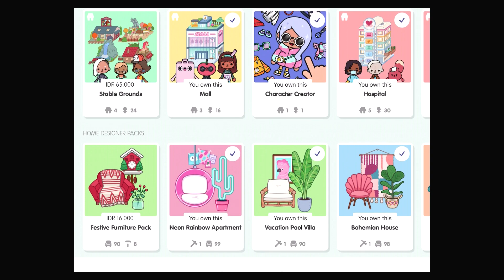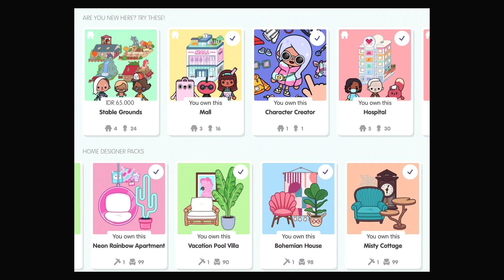Toca Life: World - Outdoor Pack Unlocked 7 Location Filled with Nature !!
Have you heard? The exclusive FANCY RESTAURANT has just opened in Buzy Plaza! This foodie favorite is perfect for celebrating any special occasion, or just for hanging out when you’re feeling glam. Visit the kitchen to discover how they make their tastiest dishes. Try out one of the 12 new recipes or take a dip in the chocolate fountain which makes anything more delicious!